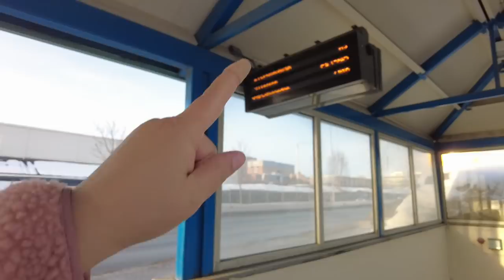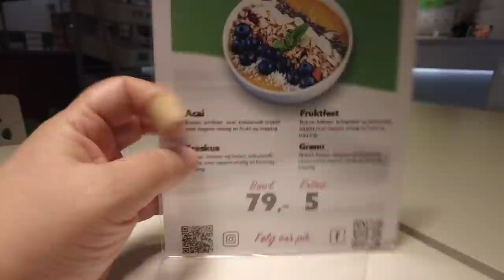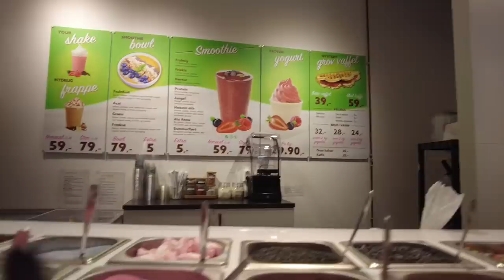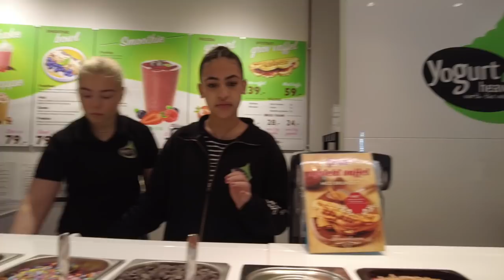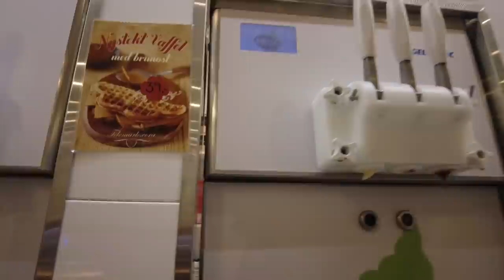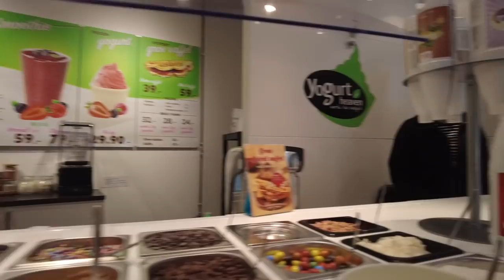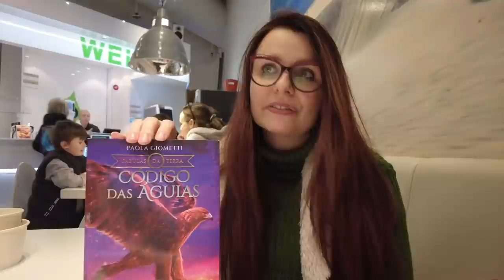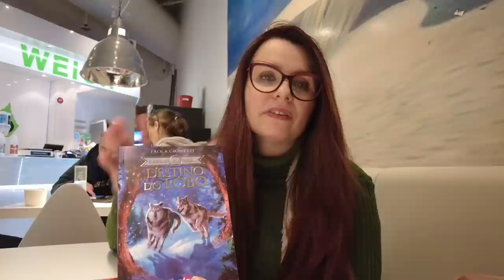O DIA QUE TUDO DEU ERRADO PARA MIM // MUITAS EXPECTATIVAS ACABARAM EM TOTAL FRUSTRAÇÃO😔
Esse é o tipo de video que a gente grava e fica pensando, posto ou nao posto? Minha única motivação foi, a vida é isso! Alguns dias sao bons outro nem tanto, porem todos sao dias vividos.
Por isso apensar de ter dado tudo errado nesse video, postei assim mesmo. Acho que ao menos vamos rir juntos sos perrengues dessa vida nao é?
Eu sou uma Brasileira do Norte do Brasil (Pará) e cheguei  na Noruega em 02/05/2011. E acho que nem um mestrado em uma universidade renomada, me daria tantas experiências (boas e ruins) quantos as que ja tive nesses 10 anos aqui.
Ser Brasileira fora do meu larBrasil, nunca foi facil. Mas eu nunca me arrependi das escolhas que fiz. Morar fora do Brasil nunca foi algo que planejei, mas sim eu acabei vindo morar na Noruega.
O processo de adaptação é algo que faz parte da minha vida na Noruega, mesmo 10 anos depois sigo me adaptando.
Porque para mim, a vida na Noruega é isso, se adaptar.
Eu, nesses 10 anos tenho lutado por ocupar meu lugar ao sol (digo, no gelo) e batalhado duramente por alcançar meus objetivos.
Sou só mais uma na multidão dos que sonha, e correm atrás, estou fazendo os dois.
E é exatamente por isso, por nao ter uma historia nem pior nem melhor do que a de ninguém, que eu prezo tanto pela minha, que eu vibro com minhas conquistas, que me permito sofrer quando a dor me bate a porta.
Que nao negocio meus valores, e nem abro mao da liberdade de ser eu mesma.
Pois no meio de tantas histórias, eu tenho a minha. E por essa historia, a minha historia, que sou responsável pela a construção.
Essas e muitas outras questões sao tema do video de hoje.
Um beijo: Wilqui Dias.
👉CANAL DA PAOLA NO YOUTUBE

👇LIVROS (E ONDE ENCONTRAR)👇
Drako e a Elite Dos Dragões Dourados (frete grátis):

O Destino do Lobo:

O Código das Águias:

O Chamado dos Bisões